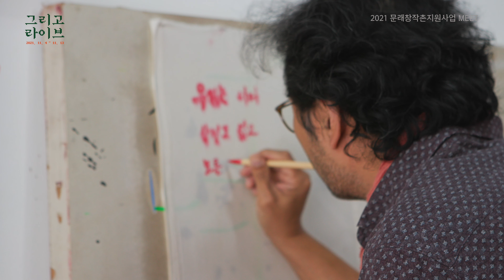[문래예술공장] MEET 최종성과공유회《그리고 라이브(𝘈𝘯𝘥 𝘓𝘪𝘷𝘦)》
2021년 〈문래창작촌 지원사업 MEET〉의 최종성과공유회
《그리고 라이브(𝘈𝘯𝘥 𝘓𝘪𝘷𝘦)》가 개최됩니다!👏

문래창작촌 지역을 기반으로 활동하는 예술인/단체를 지원하는
문래창작촌지원사업 〈MEET〉에 선정된 27개 팀 중 18개 팀의 다양한 작품을
이번 전시를 통해 만나보실 수 있습니다.

《그리고 라이브(𝘈𝘯𝘥 𝘓𝘪𝘷𝘦)》
◾️ 전시기간: 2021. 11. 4.(목) - 11. 13.(토) 10AM - 7PM
◾️ 전시장소: 문래예술공장
◾️ 전시기획: 김노암 총괄 큐레이터⠀
◾️ 주최/주관: 서울문화재단 문래예술공장(후원: GS리테일)